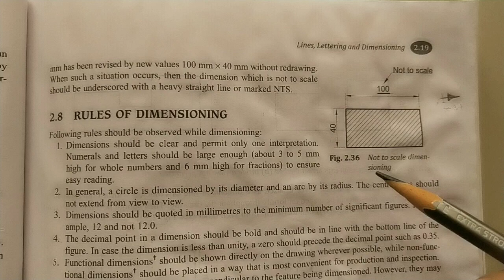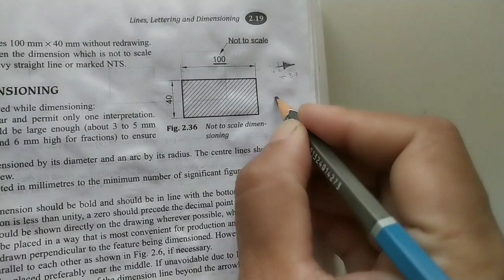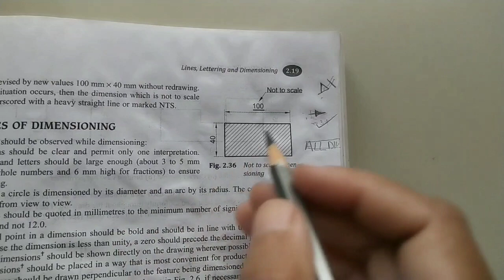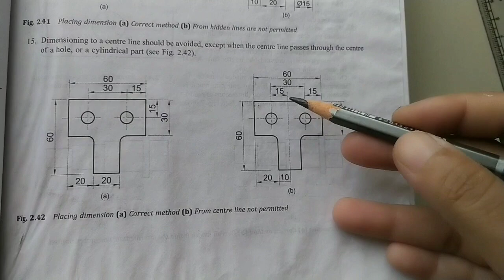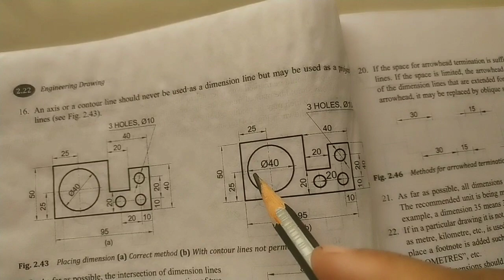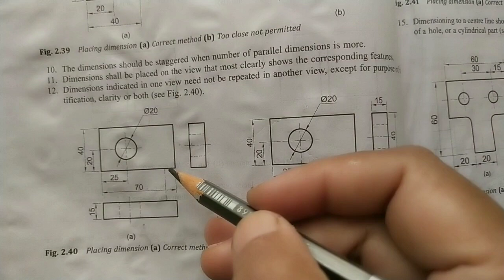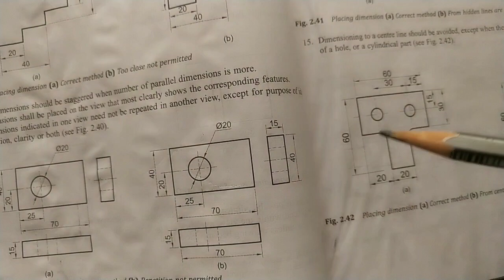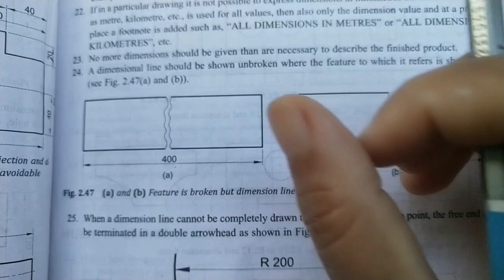Rules for Marking Dimensions //Engg. Drawing //Engg. Graphics